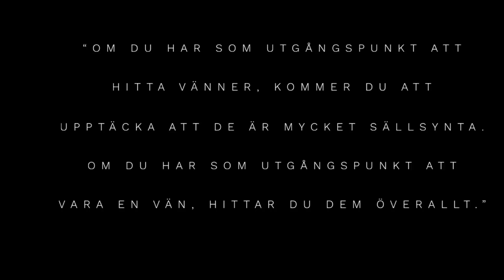jag pratar med Peter Magnusson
Ett trevligt möte med Peter utanför bibloteket i Norrköping, visar sig att vi har en ömsesidig sak att prata om, hans barndomsvän var min morbror.I dagens promenad tar jag även en kaffe med Vippen, och hällsar på Leif och Markus, som ni minns från mina förra interjuver.(vif alla interjuver iformeras dom berörda om att de blir med på min kanal) därför är det flera som jag prata med som inte stället upp, och det respekteras.Respekt och att bli respekterad är A och O. men jag är glad att jag gjort detta för att jag har fått flera bra vänner.